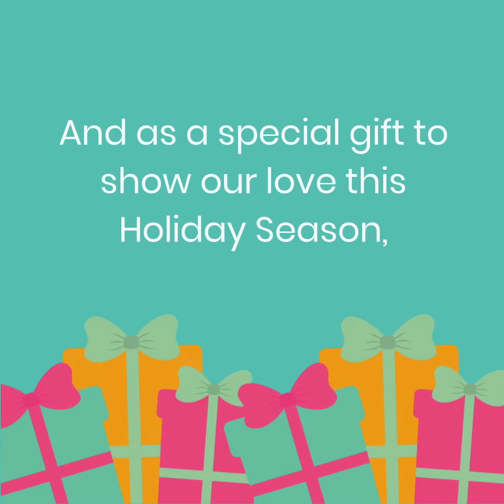Lumbar Pillow by SLUMBAR PILLOWS for lower back pain relief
A new design by Slumbar Pillows to relieve back pain.